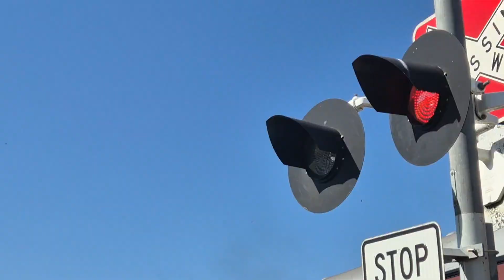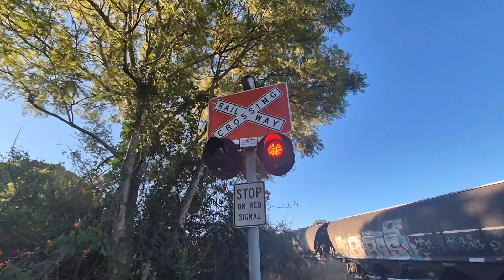Shoalhaven Steam Weekend Day 1